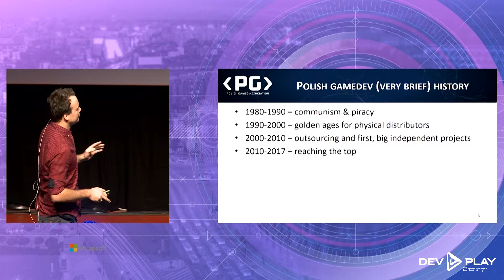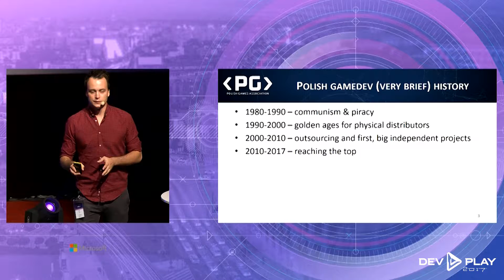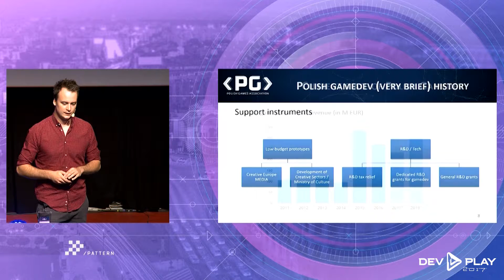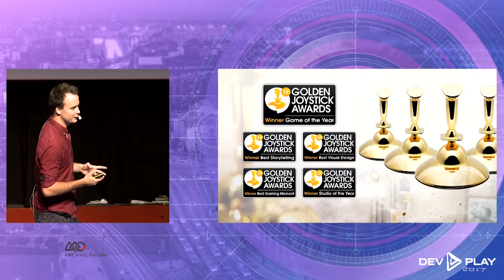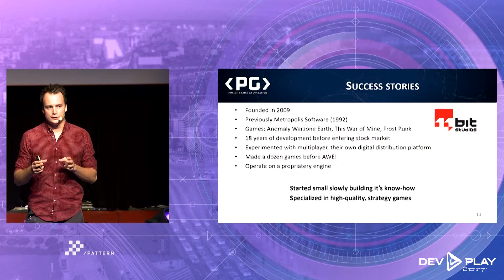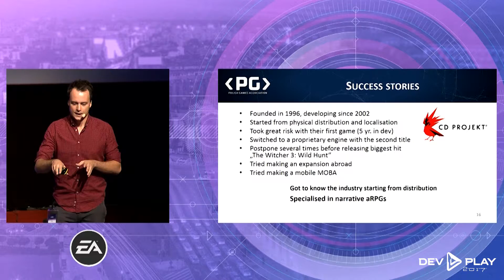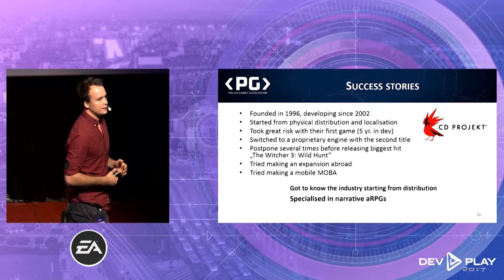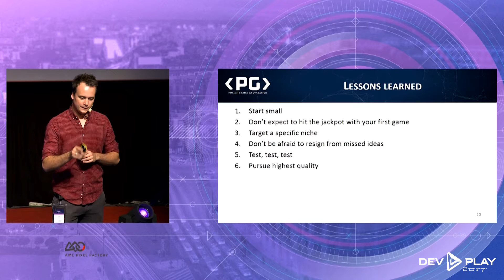Stan Just - What Can We Learn From Polish Gamedev Success Stories? - Dev.Play 2017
Stan Just, Board Member of Polish Games Association:
What Can We Learn From Polish Gamedev
Success Stories? - at Dev.Play 2017 Bucharest Romania